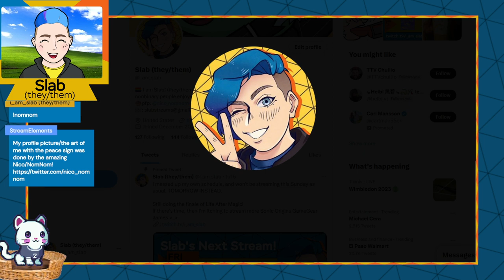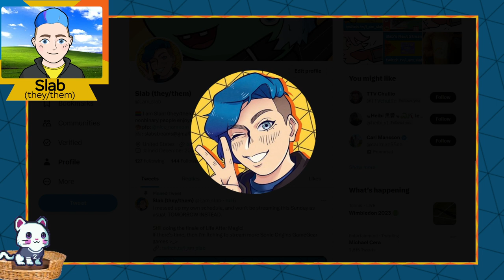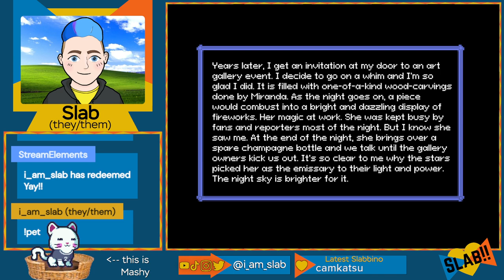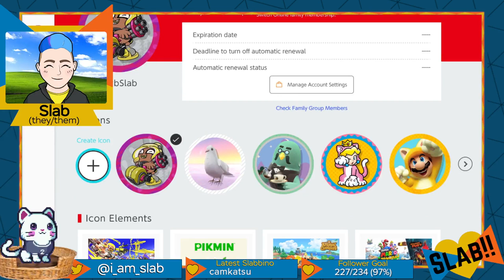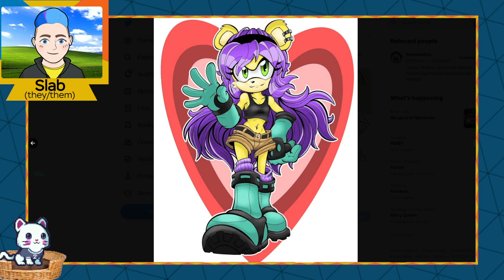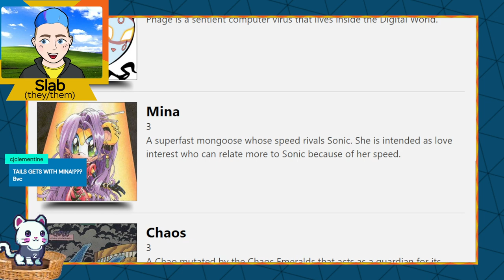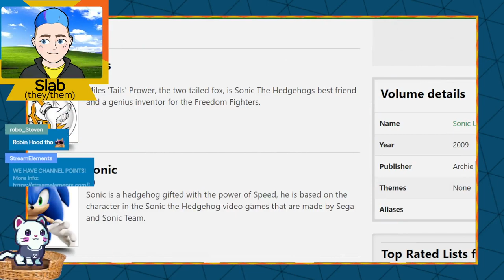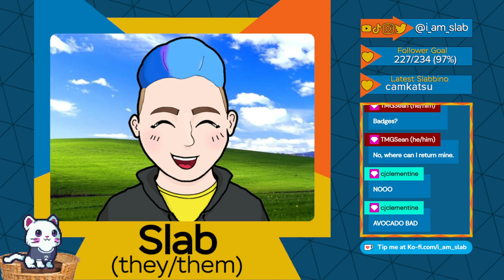Life After Magic finale (KJ's route) - (unedited twitch VOD, by request) Also Sonic comics lore LUL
I am Slab (they/them)! I'm a streamer and artist just doing whatever the heck. This was from a July 7th, 2023 stream of Life After Magic, a charming indie game that asks what do magical girls/people do after they are done saving the world? (CW: in KJ's route for transphobia from other characters that is learned from.)

Posting VOD upon request. If you'd like me to post the whole series, please comment so I know!